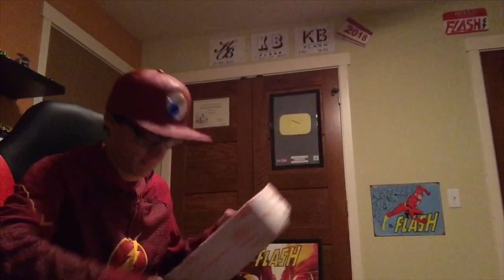Look What I Ordered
So just to let you guys know I been waiting 28 days for this. And I’ll will included the link to where I bought this. I hope you enjoyed. Piece out team Flash.

Xcoser New The Flash Classic Red Zipper PU Jacket The Flash Cosplay Costume